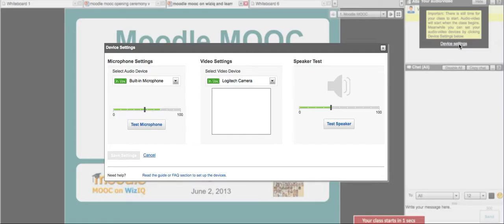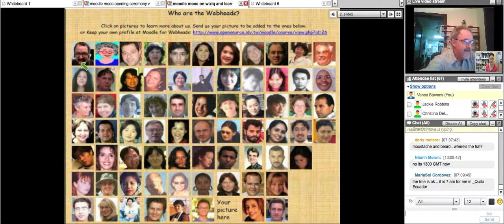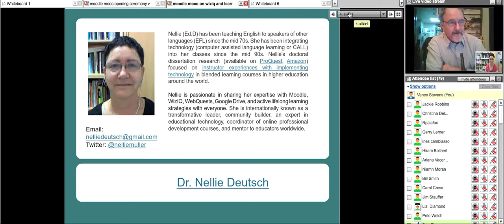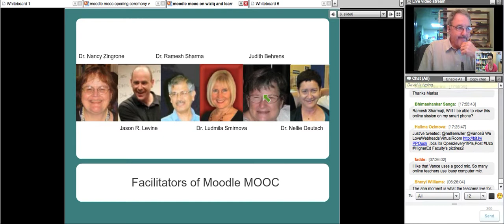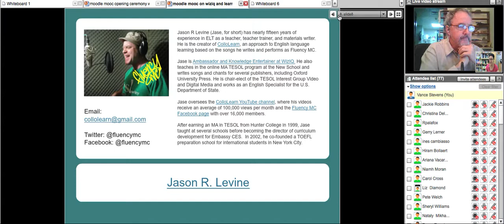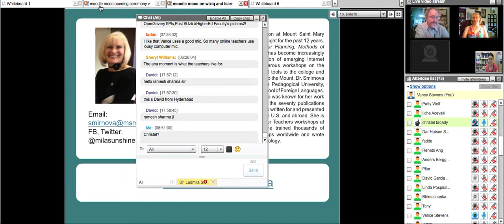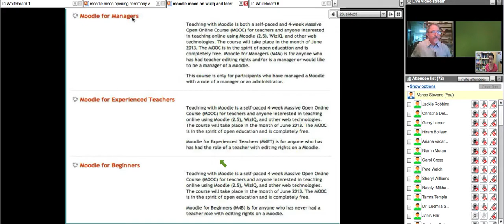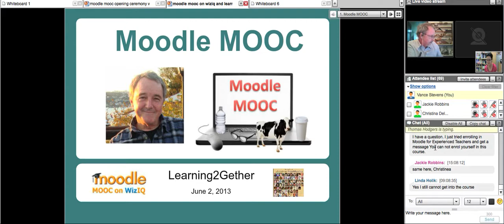Moodle 2.5 MOOC Learning2Gether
There are 3 learning environments for the Moodle 2.5 MOOC:
1. WizIQ course area for the live classes (recordings), content (tutorials), and discussions
2. Moodle Experience for a Moodle course
3. Moodle Practice for various roles

I'd like you to think of the MOOC as an event that is taking place in a city or town, at a hotel, campus, in a building, in a neighborhood, or at a park/camping area. You may share images of how you visualize the Moodle MOOC.

You don't have to drive or walk from room to room, building to building or house to house. All you need to do is click, touch, push a button, use the keyboard, or give your computer or mobile device a voice or gesture command (if you have these). However, you will need to have access to the Internet and to a device to get you to the learning environments.

In week 1, you will be getting acquainted with each other, the layout of the course, and learning about your personal and professional needs as a learner and teacher.

There are 3 main learning environments on the MOOC:

WizIQ with the courseware for the live online sessions and recordings, for the content (tutorials) and coursefeed for ongoing discussions during and after the MOOC). Google Drive (interactive syllabus is also available on WizIQ)
with 3 separate Moodle experience courses and conversations (see below) organized for each of the weeks (topics of Moodle MOOC)
Moodle practice for teacher role, manager role, and administrator role is available
You are invited to join the conversations on the frontpage of moodle4teachers.org:

Conversation on Going Beyond the Moodle MOOC for Active Lifelong Learning
Finally, an upgraded version of the recording of the opening ceremony is now available for downloading and viewing.

Happy Moodle MOOCing on WizIQ!